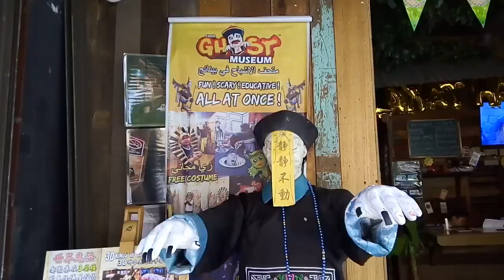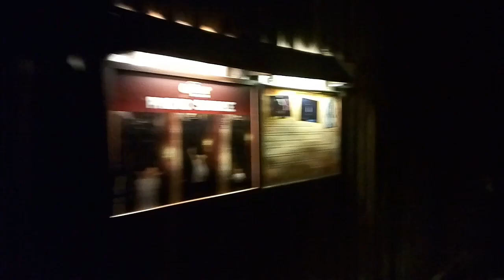Wisata Asik Di penang 2019. Vije Kia Kia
aku berlibur beberapa hari di pulau penang,  aku akan sharing apa saja yang aku lakukan selama aku di penang...

Instagram vijechang